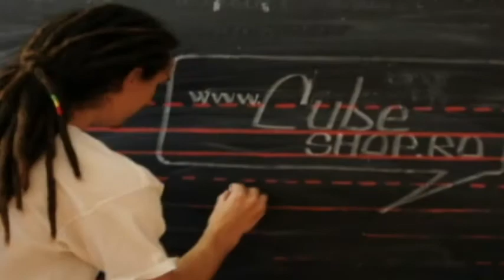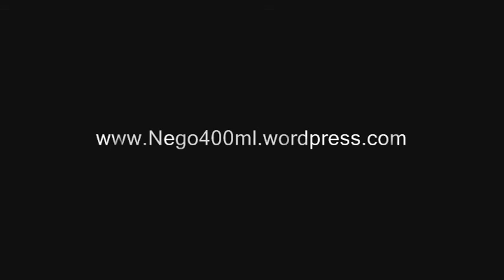Pimp my classroom!